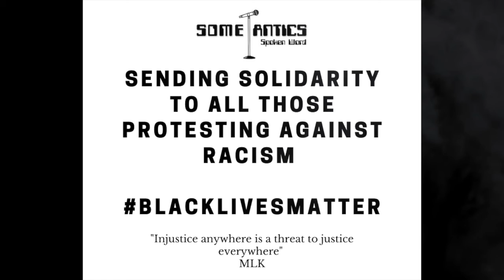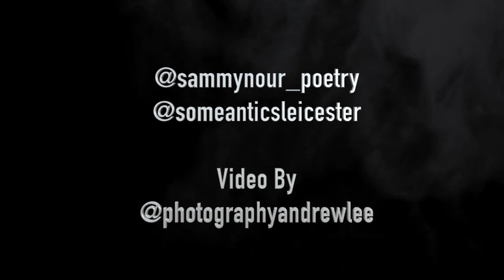'I Can't Breathe'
Poetry Written and Performed by Sammy Nour